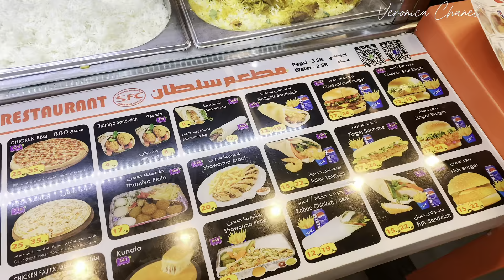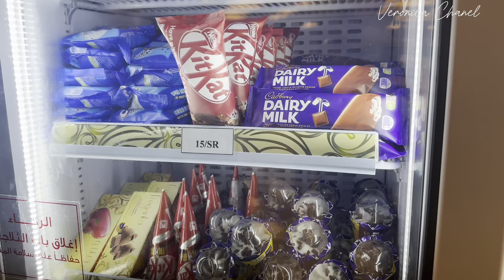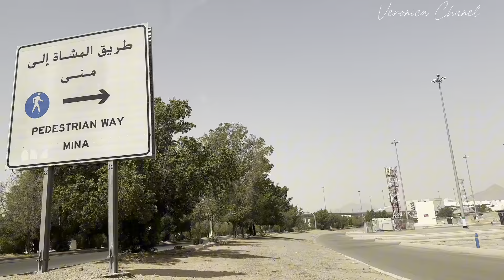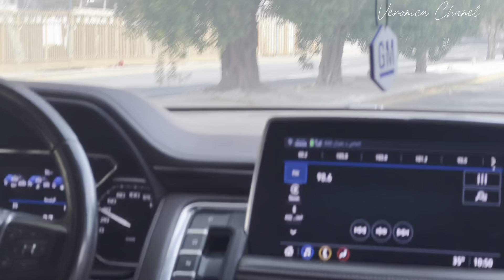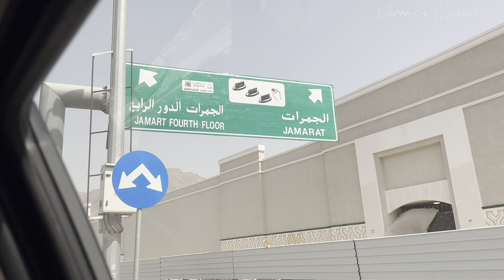Umroh bersama keluarga 2024 || safwa orchid mekkah || hotel depan kabah || hotel dekat kabah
Ke istimewan umroh saat ramadan sama seperti berhaji || hotel dekat masjidil haram || hotel deket ka’bah pusat kota mekkah || Al sofwa Royal Orchid Hotel ||